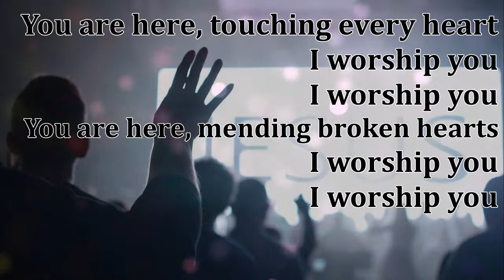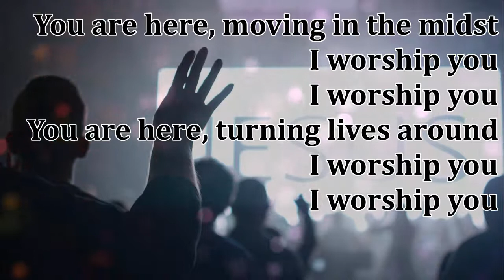Way Maker (Lyrics) -Jovonta Patton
Jovonta Patton